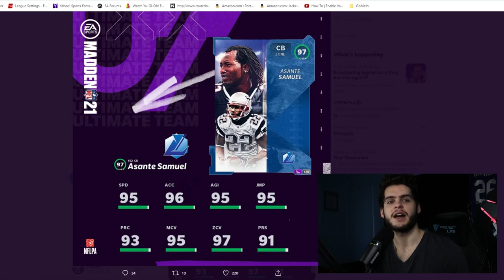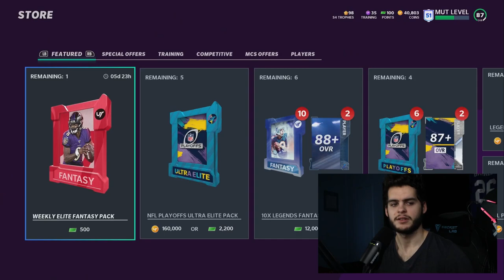LTD CAREER TRIBUTE PHILIP RIVERS! CAN WE PULL OUR FIRST LTD? INSANE LEGENDS! ASANTE! | MADDEN 21